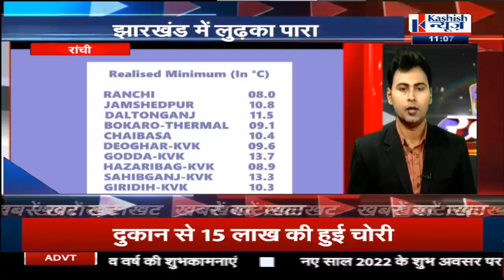Bihar-Jharkhand की खबरें देखिए फटाफट अंदाज में। KASHISH NEWS